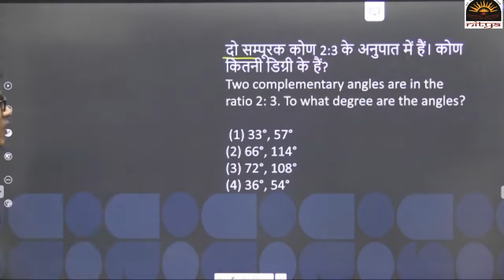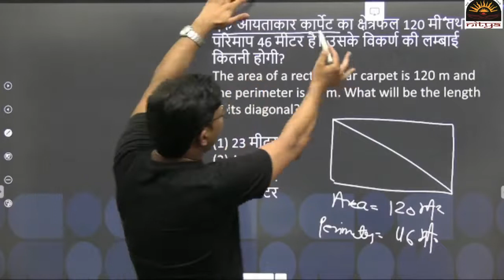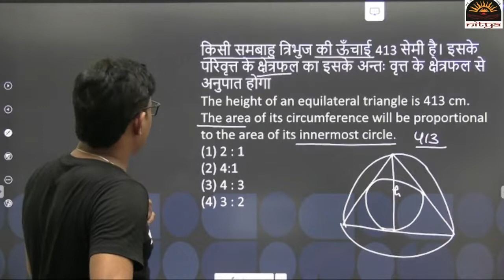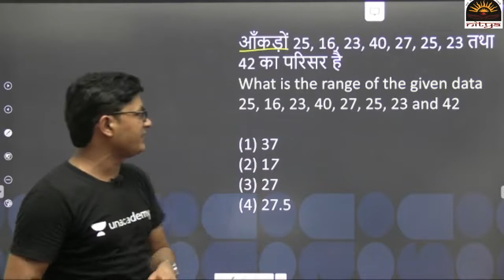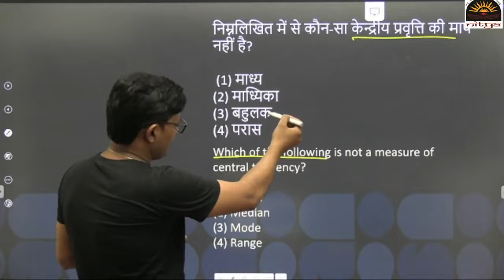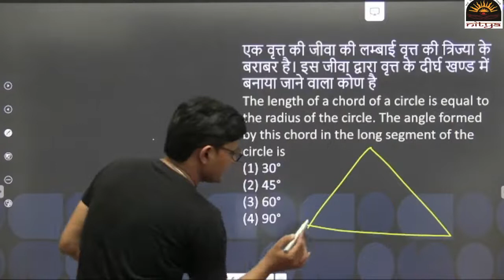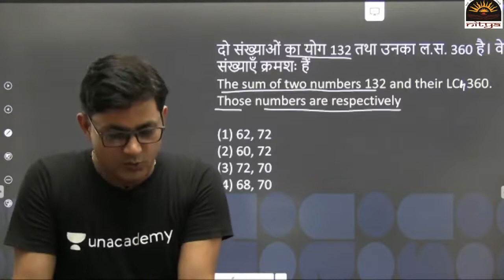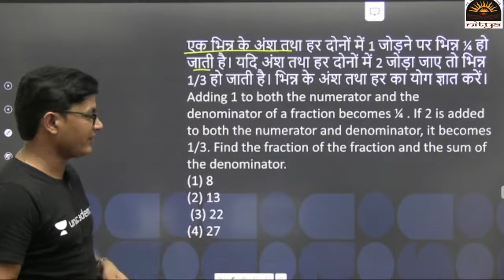CTET - 2021 Mathematics Best Practice Set -12 || CTET TAEGET || By Dr Lalit Sir